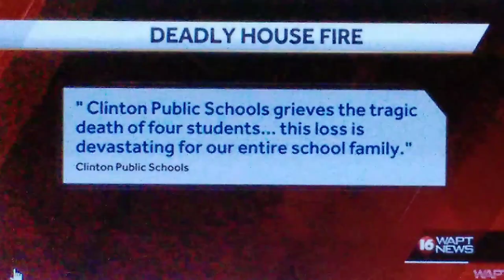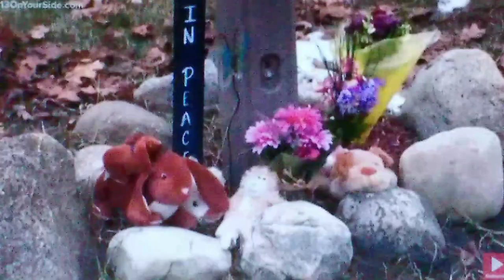THE LORD IS A JUST BALANCE